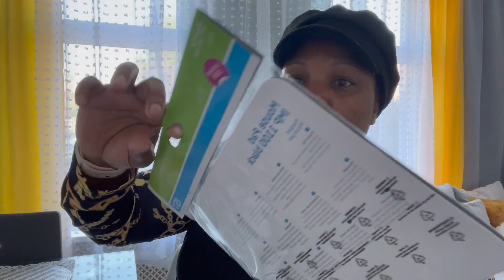I Finally Bought My Macbook Pro & Canon Eos M50 Camera (As A Youtuber) | Best 4k Camera | B Lover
I Finally Bought My Macbook Pro & Canon Eos M50 Camera | Best 4k camera (As A Youtuber) | B Lover

Today I am Showing you what i bought. as a youtuber, a good camera and a laptop is must needed accessories. so i bought canon Eos M50 camera and a macbook pro m50. hope you enjoyed the video.

🎥 RECOMMENDED VIDEOS 🎥

canon m50 first impression | best 4k camera | best budgets 4k camera for youtube | 4k canon m50 unboxing | best budget camera for youtube 2021 | best camera for vlogging | canon eos m50 mirrorless camera